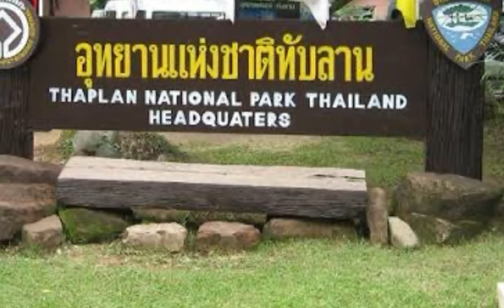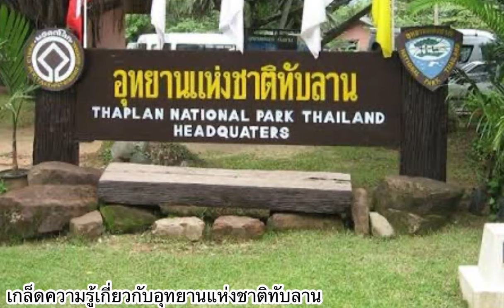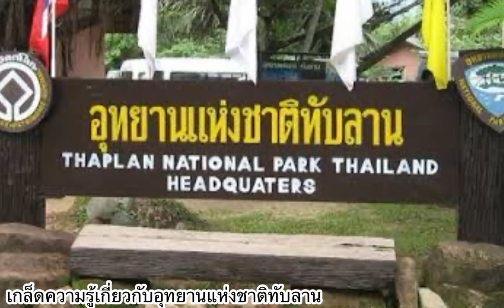อุทยานแห่งชาติทับลาน